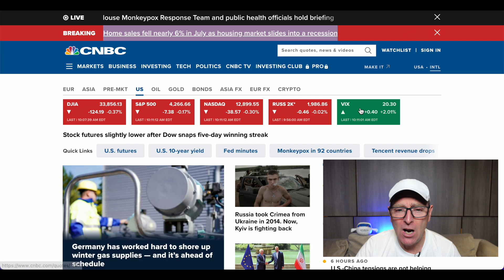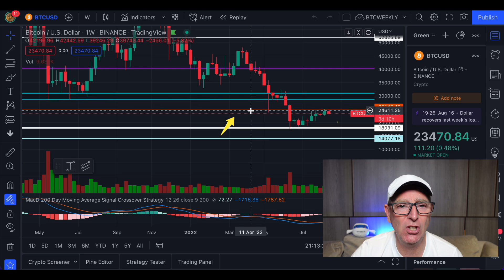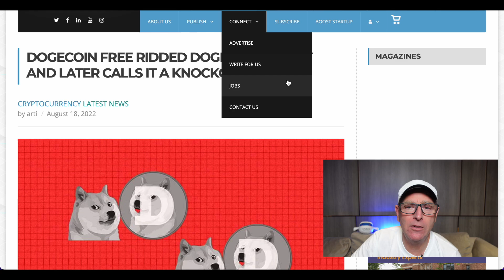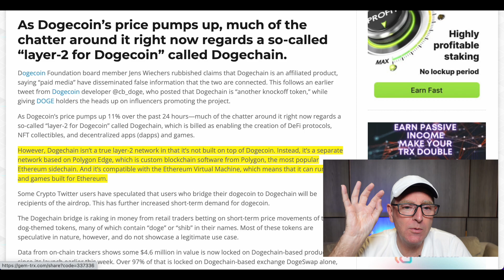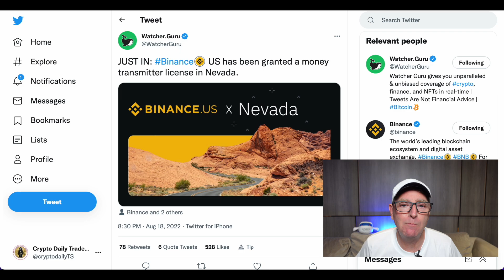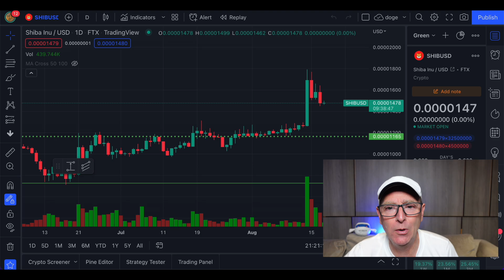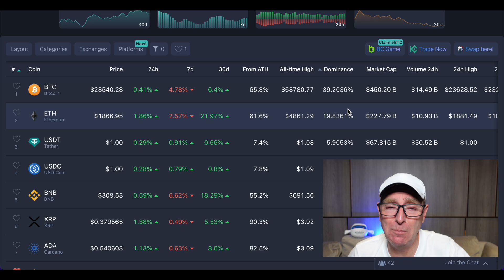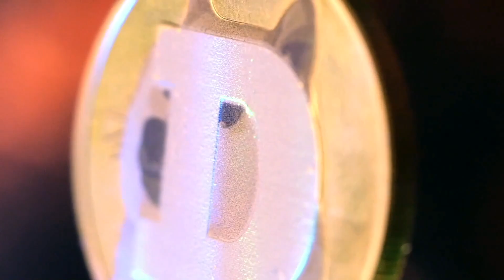DOGECOIN IS ABOUT TO BREAK THE INTERNET!! HUGE UPDATE FOR DOGE, SHIBA INU & BITCOIN